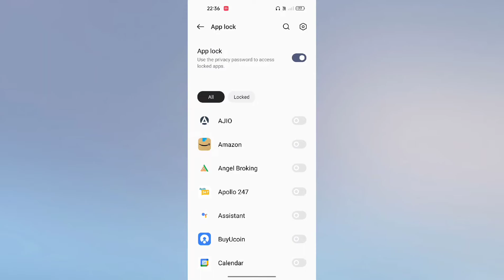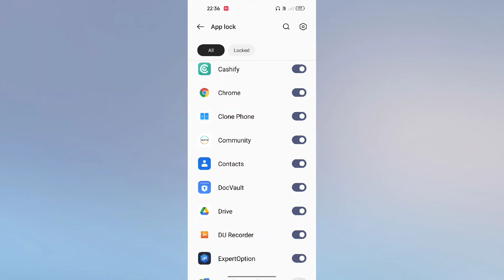Realme C30s App Lock setup Application Lock